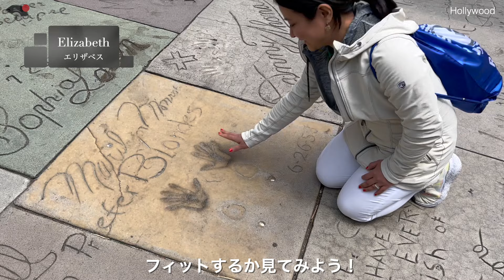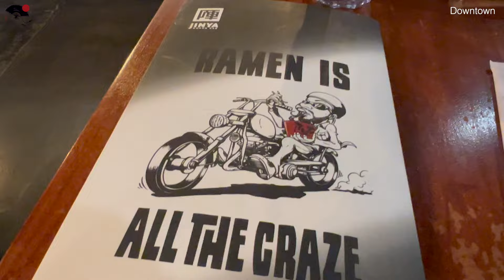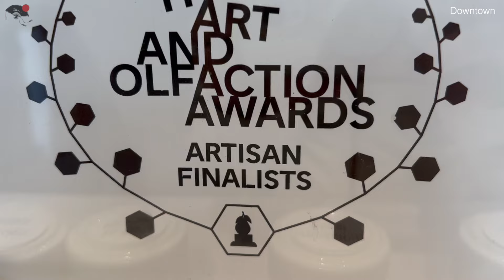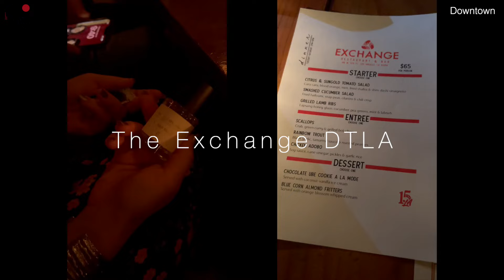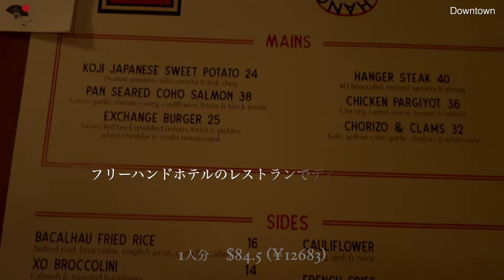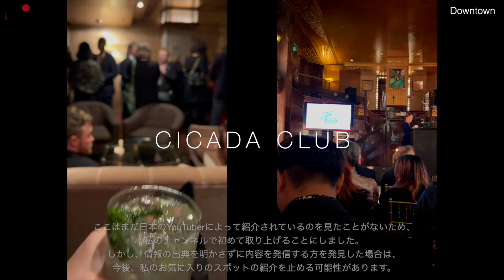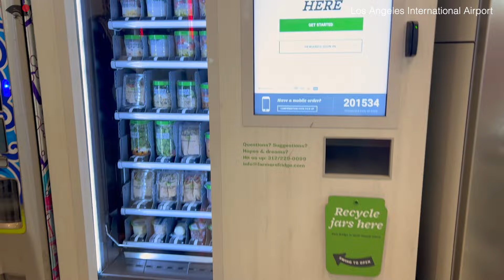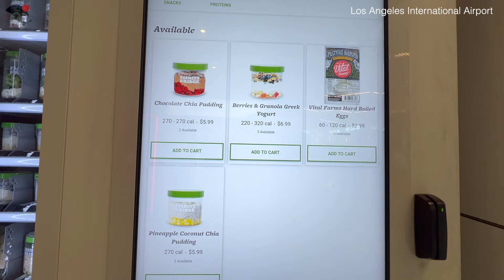アメリカで働く日本人のロサンゼルス香水旅行記🌴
ロサンゼルスの街を舞台に、香水のイベントから始まる私たちの旅。友人セバスチャン（THE PERFUME GUY）と共に、LAの魅力を再発見！ダウンタウン散策からボヘミアンスタイルの「Freehand Hotel」での滞在体験、そして美味しいものを求めた冒険まで。失敗もあれば、最後には救いの美味しさも。LAでの食事、安全な観光、そして必見スポットまで、この動画でLAの全てを体験してください。次回LA訪問の際の参考に、また、あなたのおすすめのLAスポットがあればコメントで教えてください。

👍 サポートをお願いします
このチャンネルの継続はあなたの応援にかかっています。登録ボタンを押してサポートし、動画が気に入ったらいいね👍を忘れずに。気に入った内容はご友人や他の香水愛好家とシェアしてください！あなたのサポートが私たちの原動力です。

💬 コメントをお待ちしています！
あなたのお気に入りの香水や体験談をコメントで教えてください！メンバーのコメントを優先して返信していますが、興味深い質問は動画トピックとして取り上げることもあります。

毎日のストーリーで香水レビューや最新情報をお届け！➡ @elizabethnoirperfume